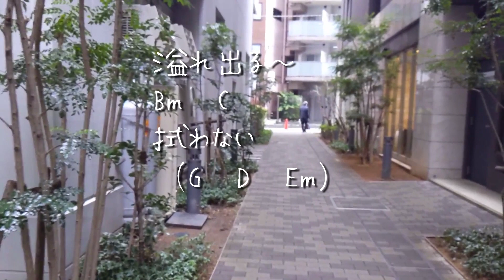【カバーとコード】いずこへ / eastern youth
いまはなきSHIBUYA-AXで聴いたような